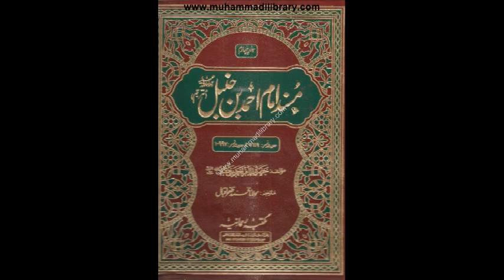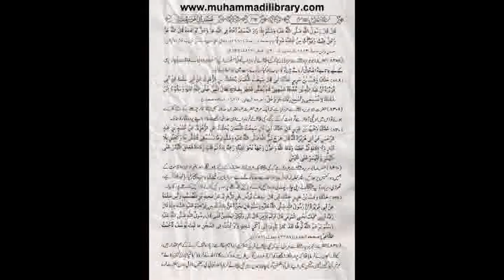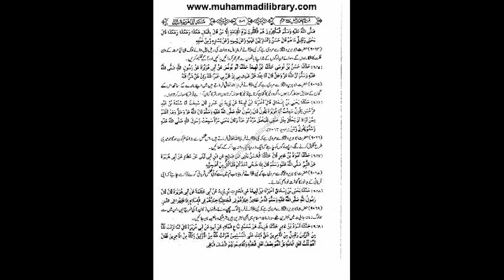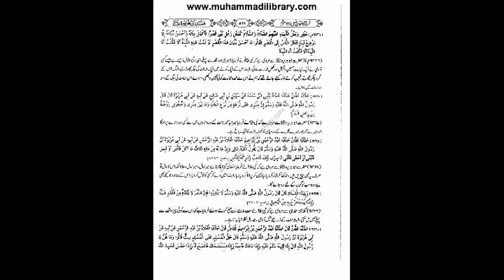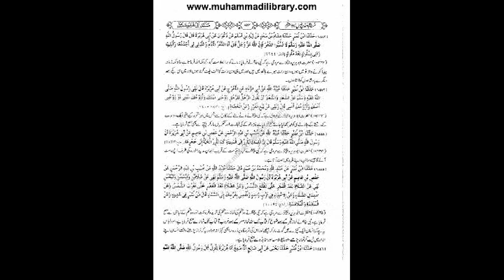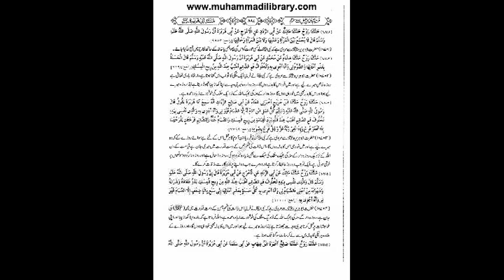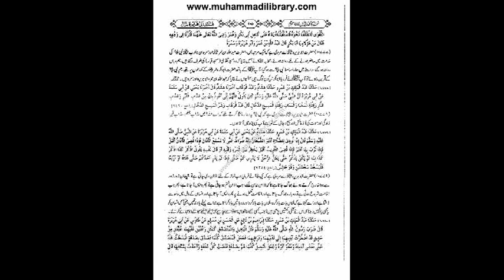Musnad Ahmed Urdu Part 04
معجم الاوسط - امام طبرانی جلد ۴